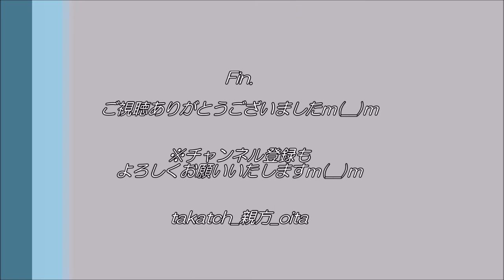【カラオケ】DEEN「僕の未来」 2020年3月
2020年3月　疲れやのどの痛みを押して、気合でカラオケ(笑)
高音が断末魔のように聞き苦しく申し訳ございませんｍ(__)ｍ(苦笑)

☆「僕の未来」（DEEN)
大学時代によく背中押されていたさわやかナンバー♪
隠れた名曲ですので、ぜひオリジナルをお聞きくださいませ♪
カラオケ一曲目のため、声ならし＆抑えめに歌っておりますのでご了承くださいｍ(__)ｍ